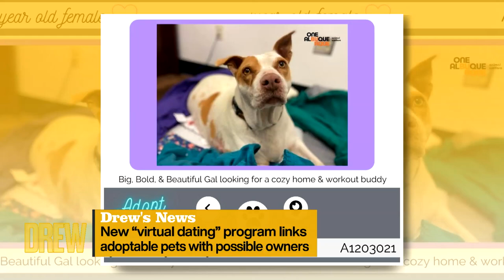Zoom Dating Service Matches Animals with Their Forever Homes | Drew's News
Drew and Ross Mathews are at the news desk discussing an animal welfare department in Albuquerque that is completely changing the process of animal adoption via Zoom dates with potential owners!